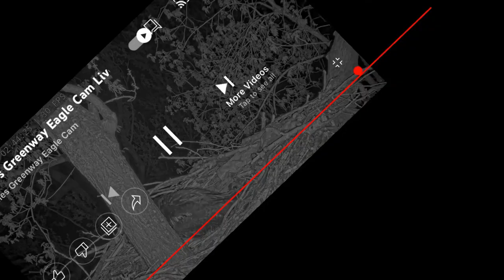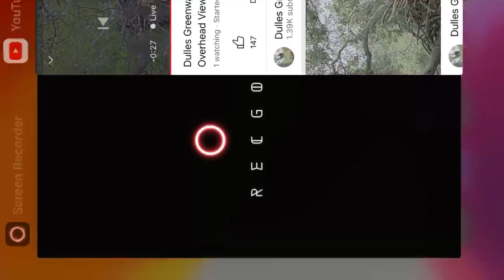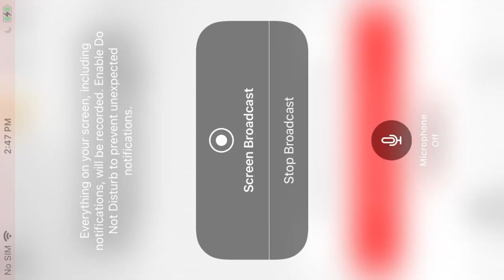Dulles Greenway Bald Eagles 5/6/22 2:45